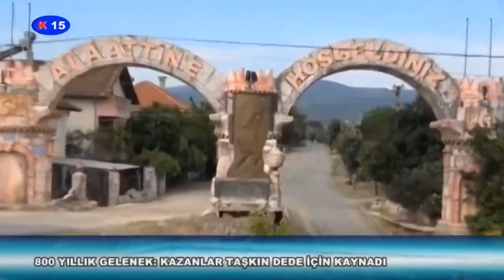Burdur Kanal 15 Ana Haber Bülteninde yer almışız. Denizli Belgesellerimiz ses getiriyor.